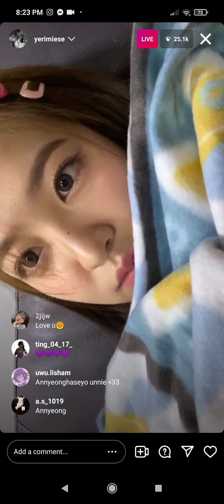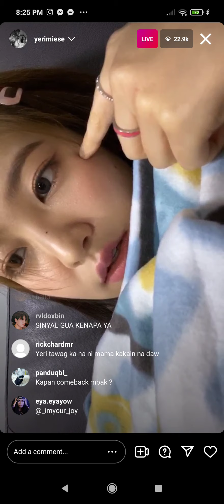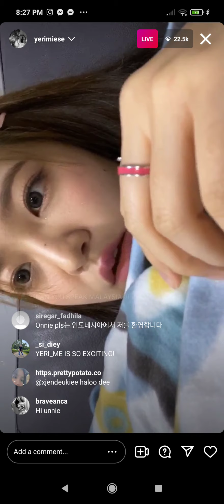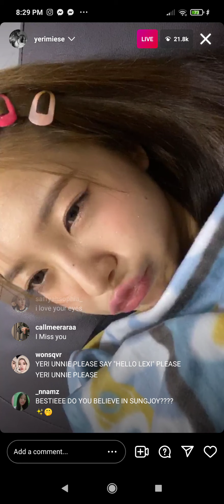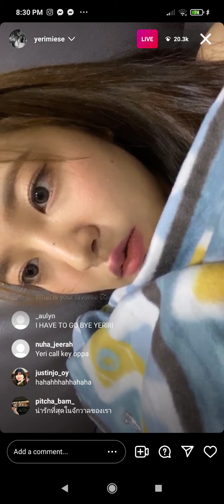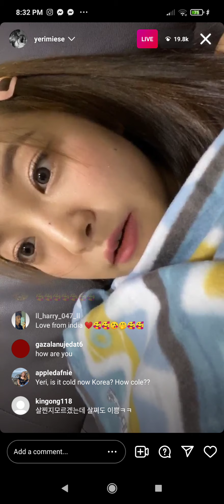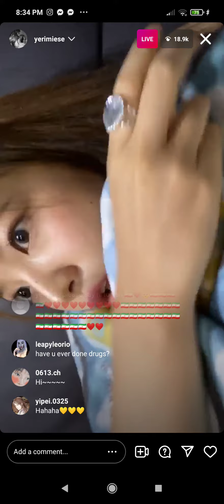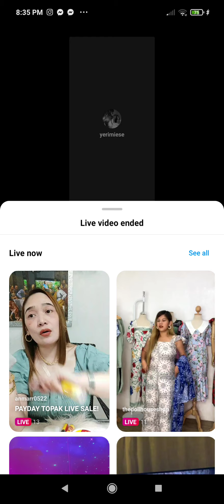김예림 Kim Yerim (@yerimiese) IG LIVE [ 10/16/21 ]